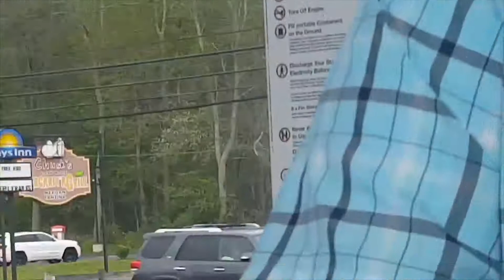Whisper into my Ass